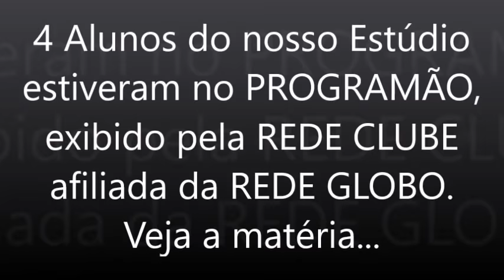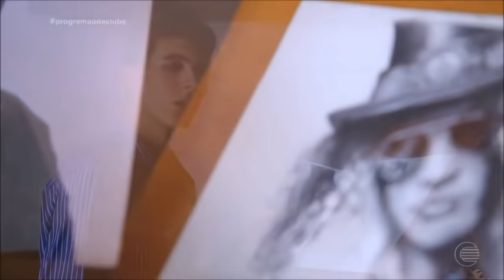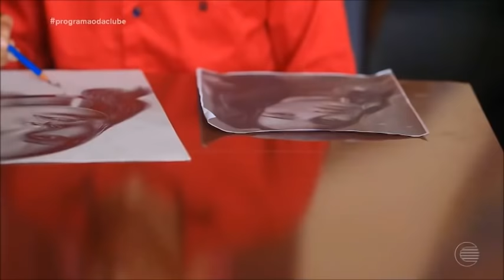Desenhistas de Ipiranga do Piauí mostram técnicas e talento no Manda Ver Programão!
O programa também foi postado no site Gshow da GLOBO e o tema da matéria foi *Desenhistas de Ipiranga do Piauí mostram técnicas e talento no 'Manda Ver'*.

Caso queira encomendar seu retrato desenhado entre em contato conosco pelo WhatAspp: e repassaremos sua foto para 1 de nossos alunos.

OU acesse nosso Site para ver as Promoções:

Para saber mais sobre o curso de desenho à distância veja o link:
Saiba Mais como COMPRA O CURSO AGORA!👇👇👇

Os Lápis usados  são Profissionais da marca Koh-I-Noor.

🎉+3 SUPER Bônus
✏️GANHE o Material GRÁTIS
🚗FRETE GRÁTIS para todo Brasil
👨‍🏫Certificado INCLUSO
👀SEM MENSALIDADES
👉🏻Curso de Desenho ONLINE
🖥️ Acesso Vitalício

❓ Deixe sua dúvida ou sugestão e comentário!

Quanto ao curso, temos na forma presencial em Picos e a Distância, enviamos nossa apostila para qualquer lugar do Brasil.

Estes alunos foram Patrocinados por 1 ano pela Secretaria de Assistência Social do Município de Ipiranga  do Piauí. Estamos tentando agora patrocínio para que possam fazer o Curso de Desenho Colorido.

Em Maio teremos uma Exposição de Desenhos no Piauí Shopping, aguardem...

Agradecemos muito ao PROGRAMÃO pela abertura aos nossos alunos, eles merecem. Parabéns a todos!

Música inicial e final de Tito Lemos.